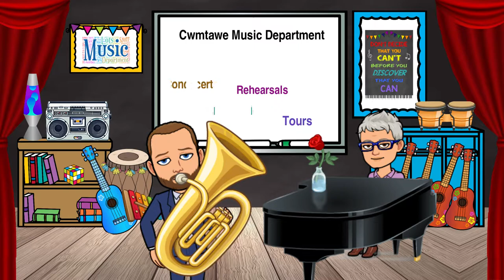Cwmtawe Music Dept Trailer